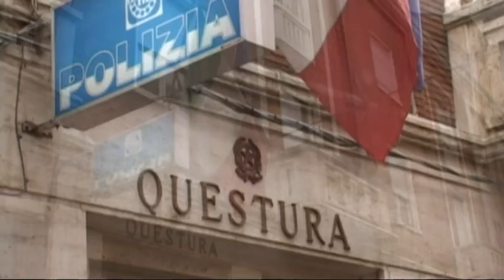AGGREDISCE OPERATORE 118, DENUNCIATO 53ENNE